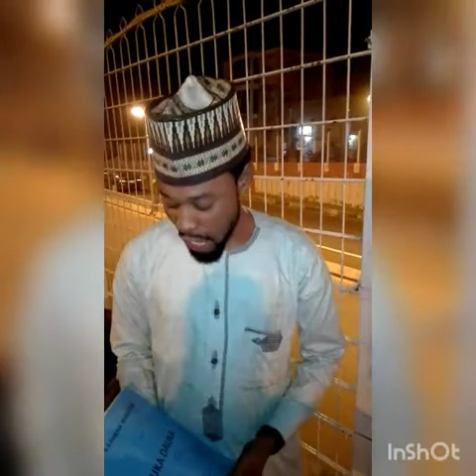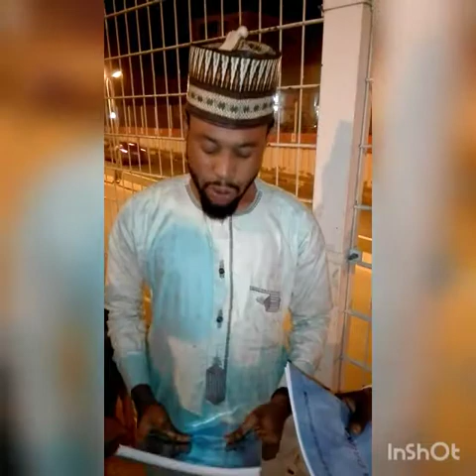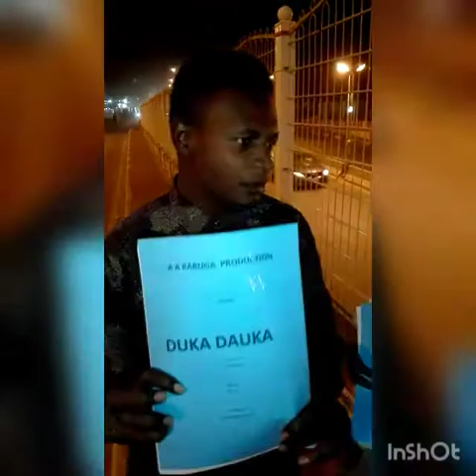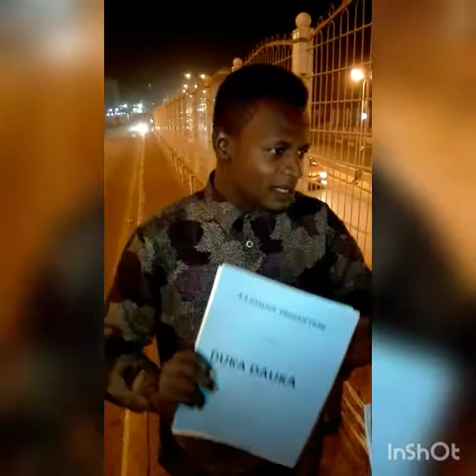Duka Dauka new Hausa series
Nagudu Hausa TV